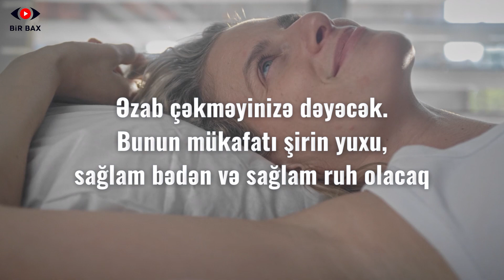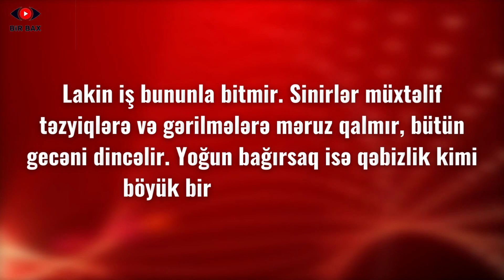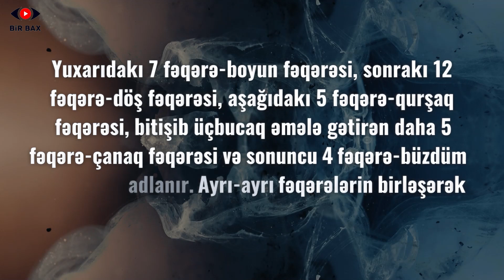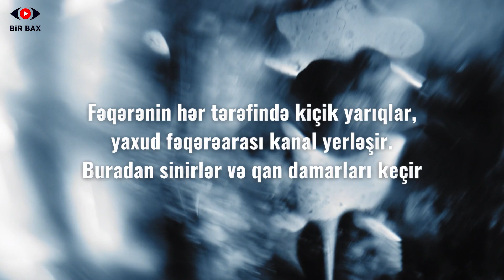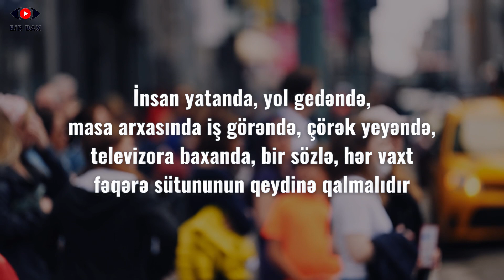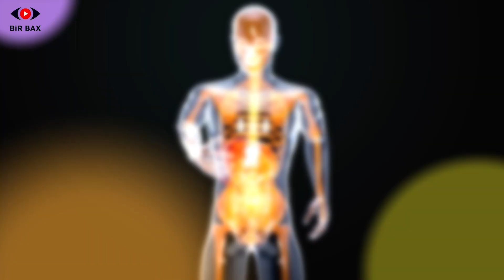Yapon Həkim Nişinin 1-Cİ QIZIL QAYDASI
Məşhur Yapon alim Katsuzdza Nişinin 6 qızıl qaydası.
Bu qaydalara gündə 2 dəfə, səhər və axşam əməl etsəz, həmçinin sağlam qidalansanız, başda xərçəng olmaqla bütün xəstəliklərdən ömrünüzün sonuna kimi qurtulacaqsınız. Bu gün sizə Nişinin 6 qızıl qaydasından birincisini sizə təqdim edəcəm. Diqqətiniz məndə olsun.
Onurğadakı diskomfort hissinin aradan qaldırılması və ağrıların azalması üçün yaponiyalı loğman Katsuzo Nişi`nin sistemini sizə təqdim edəcəyik. O, şəxsi təcrübələrinə əsaslanaraq bel ağrılarını müalicə edirdi. Onun gimnastika təliminə təkcə gimnastik hərəkətlər deyil, həmçinin, düzgün qidalanma da daxil idi. Nişi sistemini tətbiq edənlər sağlamlığının qeydinə qalacaq, gec qocalacaq, stressə qarşı müqavimətli olacaq.

BİRİNCİ QAYDA: düz və bərk yataq
Sağlam olmaq və uzun ömr sürmək istəyən hər kəsin çarpayısı düz və bərk olmalıdır. Lakin onu incitməyəcək şəkildə. Üstünüzə saldığınız örtük nazik olmalıdır, amma üşüməyəcək dərəcədə. Yataqda arxası üstə və düz uzanmağa nail olun. Təbiidir ki, uzun illərin pis vərdişindən yaxa qurtarmaq asan olmayacaq. Bir müddət əzab çəkəcəksiniz: yuxunuz qaçacaq, dərhal yan üstə çönməyə cəhd göstərəcəksiniz. Amma,mənə inanın,əzab çəkməyinizə dəyər. Bunun mükafatı şirin yuxu, sağlam bədən və sağlam ruh olacaq. İlk vaxtlar arada hərdən bir yan üstə çevrilə bilərsiniz. Amma bunu edəndə  qamətinizi bükməyin, büzüşməyin,ən başlıcası isə özünüzü yenidən arxası üstə uzanmağa məcbur edin. Gec-tez vəziyyətə alışacaqsınız. Soruşa bilərsiniz: bunun sağlamlığa nə dəxli var?

Əvvəla, düz uzanarkən bədənin bütün hissələri yükü bərabər şəkildə bölüşdürür, qan bədənə rahat yayılır. İkincisi, əzələlər yumşalır. Üçüncüsü, ayaq üstə qalarkən, yaxud iş masası arxasında əyləşərkən əyilən, yerindən oynayan fəqərələr imkan tapıb düzələcək.
Bərk yataq dərinin öz funksiyasını düzgün yerinə yetirməsinə şərait yaradır, qara ciyəri pis vəziyyətə düşməyə qoymur. Bədənin üst qatlarında yerləşən venalar qanı geri, ürəyə tərəf rahat qovur. Bu da, öz növbəsində, qara ciyərin fəal işləməsini təmin edir. Nəticədə gün ərzində bədənə yığılan gərəksiz maddələr buradan kənar edilir. Lakin iş bununla bitmir.Sinirlər müxtəlif təzyiqlərə və gərilmələrə mə’ruz qalmır, bütün gecəni dincəlir. Yoğun bağırsaq isə qəbizlik kimi böyük bir bəladan azad olur.
İnsan qədim zamanlarda dörd ayaq üstə gəzib. O vaxt insanın fəqərə sütünü üfüqi şəkildə formalaş-mışdı. Belə fəqərə sütunu hər hansı bir təzyiqə, stresə, gərginliyə asanlıqla tab gətirirdi. İnsan dik gəzəndən sonra bir sıra dinamik çətinliklər baş verdi və fəqərə sütunu orqanizmin ən kövrək, ən tez sıradan çıxan hissəsinə çevrildi. İnsanın fəqərə sütunu (can evinin dirəyi) 33 fəqərədən ibarətdir. Bir-birinin üstündə yerləşən bu fəqərələr vahid sütun əmələ gətirsələr də, öz funksiyalarına görə 5 qrupa bölünürlər: yuxarıdakı 7 fəqərə-boyun fəqərəsi, sonrakı 12 fəqərə-döş (yaxud torakal) fəqərəsi, aşağıdakı 5 fəqərə-qurşaq fəqərəsi, bitişib üçbucaq əmələ gətirən daha 5 fəqərə-çanaq fəqərəsi və sonuncu 4 fəqərə-büzdüm fəqərəsi adlanır. Ayrı-ayrı fəqərələrin birləşərək əmələ gətirdiyi borunun içində onurğa beyini (spinnoy mozq) yerləşir.

Hər fəqərənin ortasında 2 yan çıxıntısı olur ki, bunlar fəqərəni zərbədən qorumaq funksiyasını daşıyır. Fəqərənin hər tərəfində kiçik yarıqlar, yaxud fəqərəarası kanal yerləşir. Buradan sinirlər və qan damarları çıxır. Onlar hər hansı bir dəyişikliyə qarşı çox həssasdır. Bu cür həssas əsəb və qan damarları bədənin hər tərəfınə yayılır. Hər bir fəqərə çox asanlıqla ümumi sütundan aralana, yaxud sıradan çıxa, sürüşüb yana əyilə bilər. Bütün bunların hamısına burxulma deyilir. Fəqərə burxularkən əsəbləri və qan damarlarını sıxır. Bu vaxt əsəblərin ucları öz funksiyasını düzgün yerinə yetirə bilmir. Nəticədə müxtəlif xəstəliklər baş qaldırır.
Nişinin çoxşaxəli tədqiqatları belə bir faktı da üzə çıxartdı: burxulmaya ən çox meylli olan 1-ci və 4-cü boyun, 2, 5 və 10-cu döş fəqərələri, 2-ci və 5-ci qurşaq fəqərələridir. Lakin fəqərələrin hər biri burxula və zədələnə bilər. Bunları deməkdə məqsədimiz odur ki, hər kəs bilsin: bizim sağlamlığımız həm qidadan, həm də fəqərə sütununun vəziyyətindən asılıdır. Məhz buna görə də düz və bərk çarpayı lazımdır ki, fəqərə sütunu üfüqi vəziyyətdə qalsın və əziyyət çəkməsin. Gündüzlər isə başı dik tutub gəzmək, oturmaq və iş görmək lazımdır. İnsan yatanda da, yol gedəndə də, masa arxasında iş görondə də, çörək yeyəndə də, televizora baxanda da, bir sözlə, hər vaxt fəqərə sütununun qeydinə qalmalıdır.